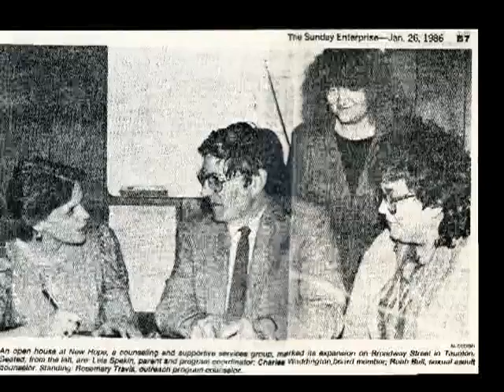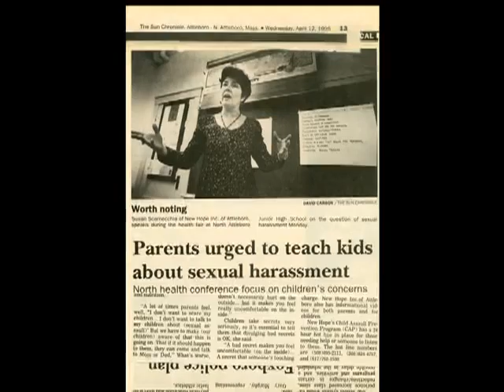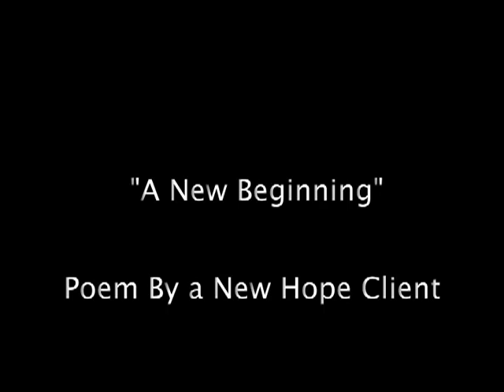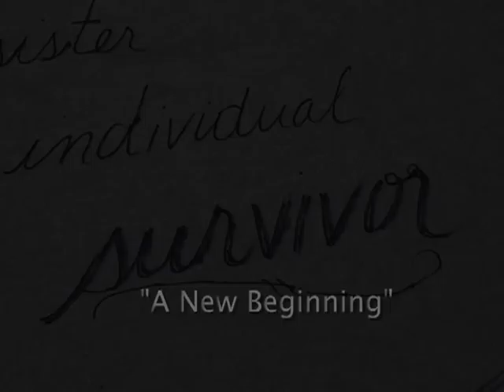New Hope PSA